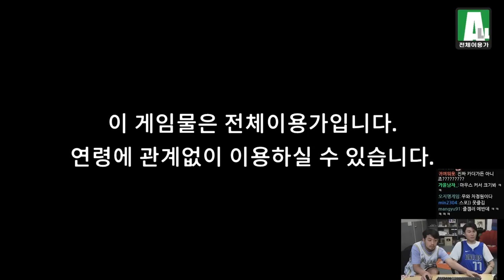폴 가이즈(Fall Guys) | 카더가든 님과 함께 - 풀버전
▶출연
  •카더가든(@Carthegarden), 침착맨

00:00 인트로
01:51 첫 번째 판
06:17 두 번째 판
13:27 세 번째 판
21:28 네 번째 판
27:12 다섯 번째 판